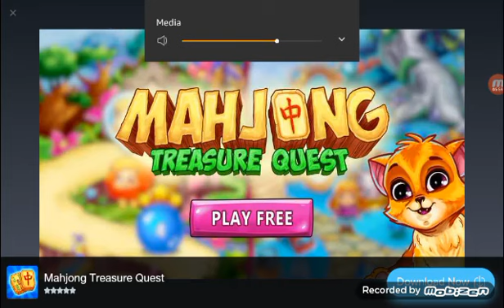Swallow.io (Flying cars?!?!)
This is really adicting!